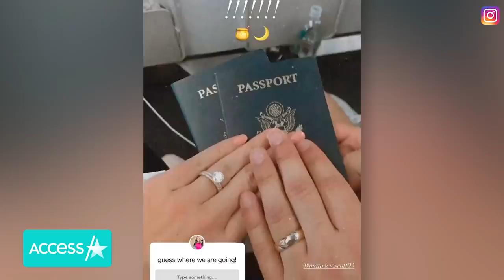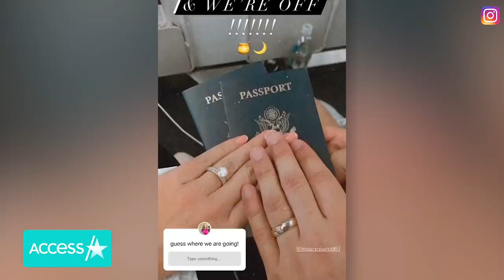Ree Drummond Shares More Peeks At Alex's Wedding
Ree Drummond is giving fans more behind-the-scenes peeks at her daughter's big day! "The Pioneer Woman" star's eldest child, Alex, tied the knot with fiancé Mauricio Scott this past weekend. The two said "I do" during a rustic ceremony on the Drummond family's Oklahoma ranch. Ree reminisced on the fun-filled celebration on her Instagram Stories, posting her personal snapshots from the festivities. She also unveiled more details in a blog post, which also included quotes from Alex about her special day.